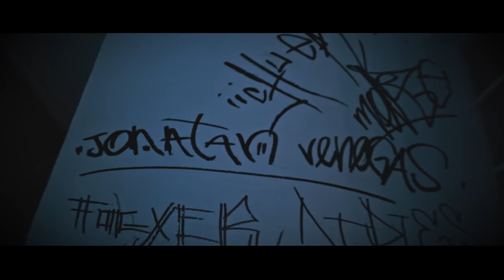Wombay Ft. Pikus, WinsDipies, El FocxerDps - Locos De Regreso | Video Oficial | HD